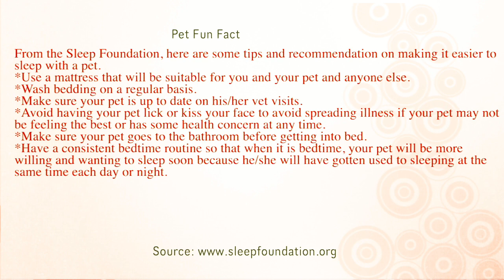Our Siberian Forest Kitten! Watches Mom Make the Bed While Moving on the Bed (61)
Selby watches mom make the bed while she is on the bed. (Don't forget to see what the fun, helpful, random, or relatable to the video interesting fact is at the end of each video.)